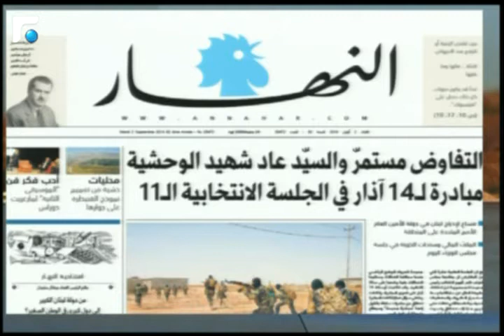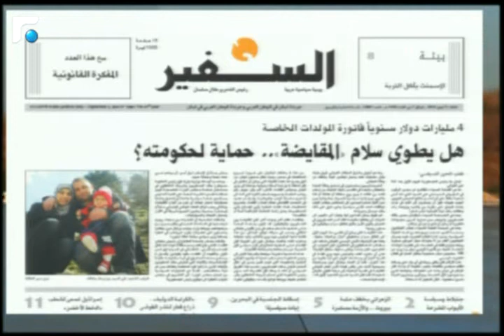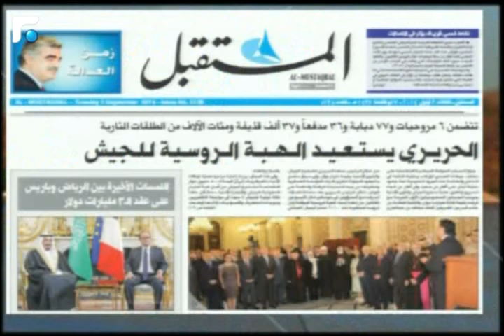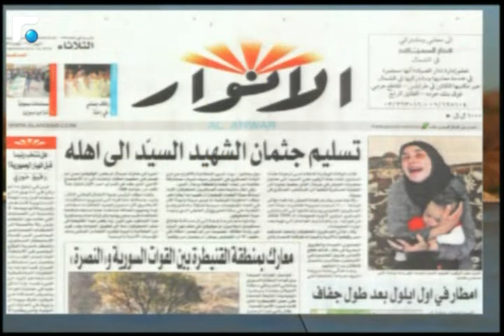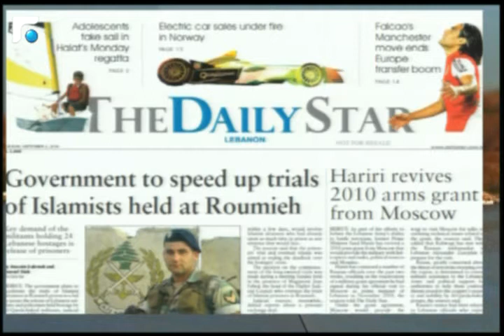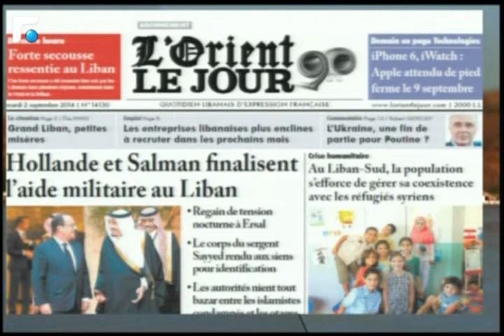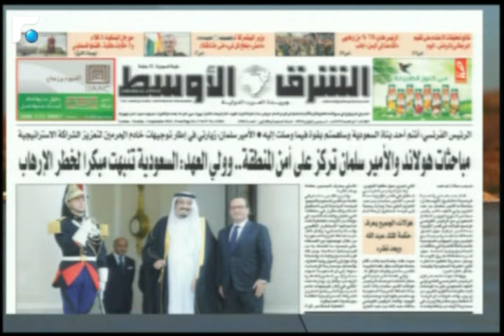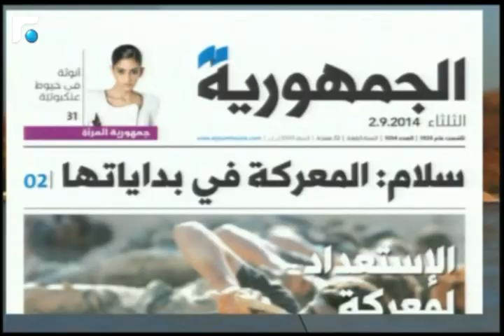أخبار الصباح - حال الطقس والطرقات 1/5